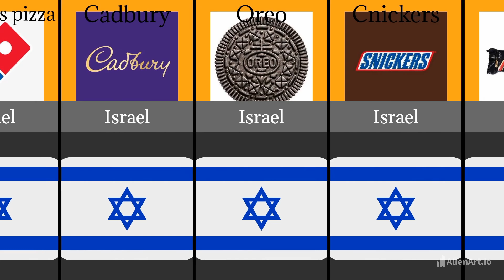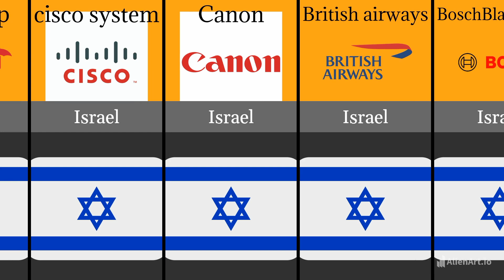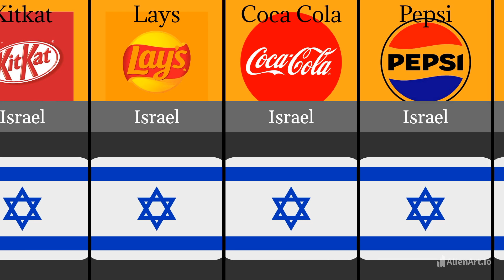List of products brands supporting israel